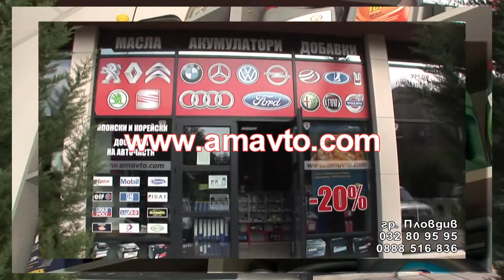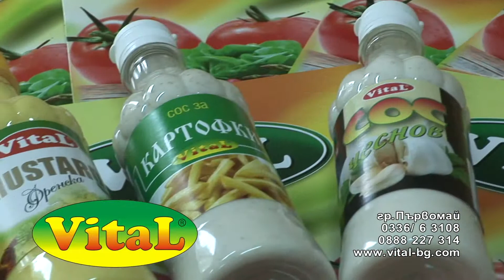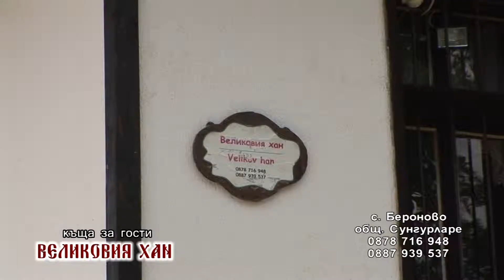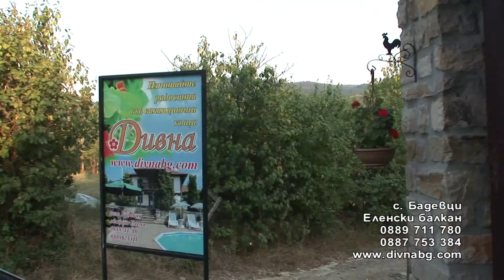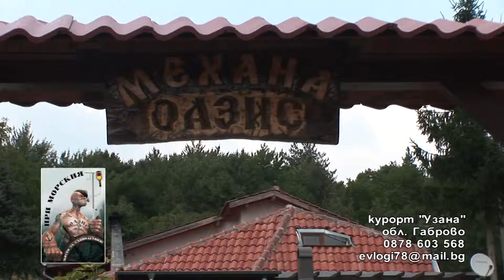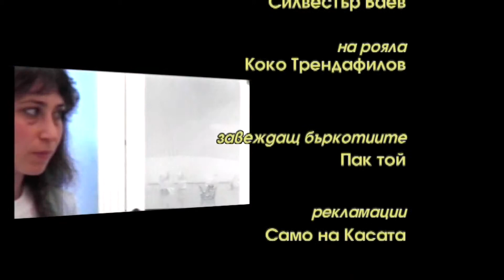Shpionkata na Koko СТРАННО ПОЛОЖЕНИЕ 10 10 2015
коко хумор шпионката на коко скрита камера